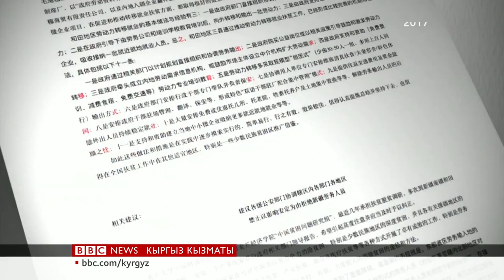Кытайда уйгурларды мажбурлап заводдордо иштетишеби? - BBC Kyrgyz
Би-Би-Си өз иликтөөсүндө жаңы далилдерди тапты. Анда Кытайдын жүз миңдеген уйгурларды жана башка этникалык азчылыктарды көп учурда үйлөрүнөн алыс Синьцзяндын түндүк-батышындагы завод жумуштарына которуу саясаты, калкты көчүрүп кетүү жана ассимиляция ыкмасы катары колдонушат. Ошондой эле бул жумушчулар менен ири эл аралык бренддердин ортосундагы байланыштар ачылган. Кытай жумушчуларды өз аймактарынан алыстатуу, айылдагы жакырчылык жана жумушсуздук менен күрөшүүнүн жолу деп эсептейт. Бул тууралуу Кытайдагы кабарчыбыз Жон Судворт билдирди.